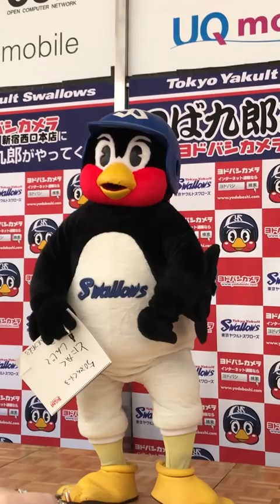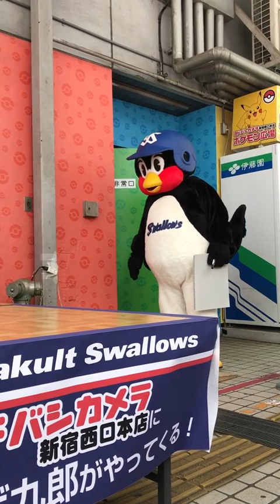ヨドバシ新宿西口本店につば九郎がやってきた！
2018/4/28 ヨドバシイベント